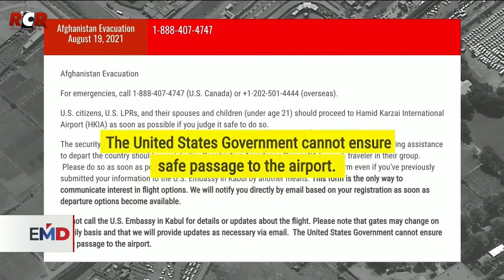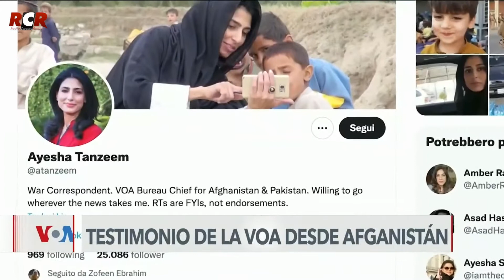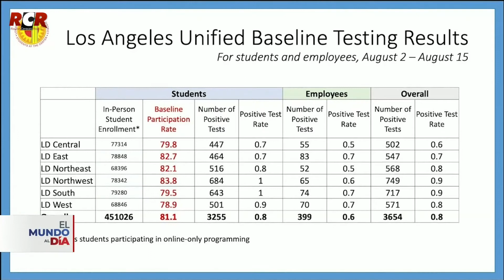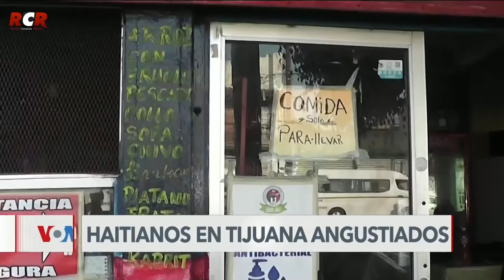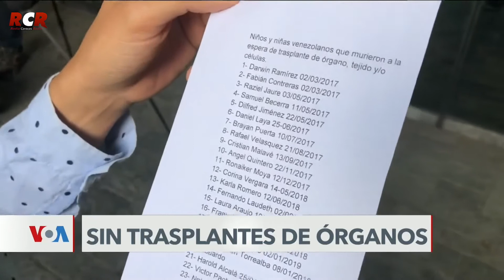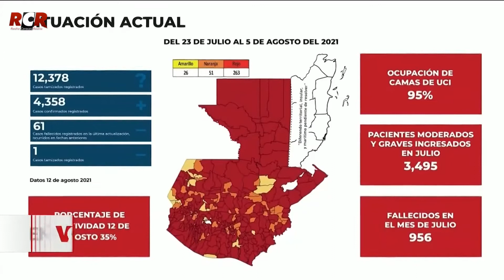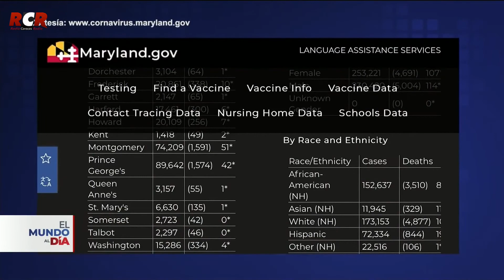RCR750AM -Voz De América - Parte 2/2 - Viernes 20/08/2021